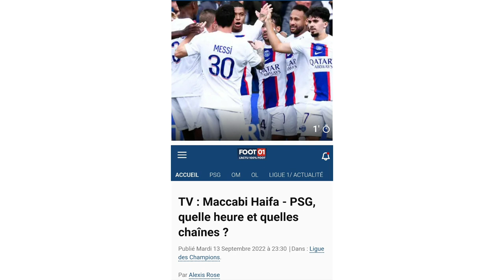PSG - Maccabi Haïfa ⚽️ LDC : Horaire et Chaînes de diffusion ! Formation probable de Galtier ?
Source

Foot01.com